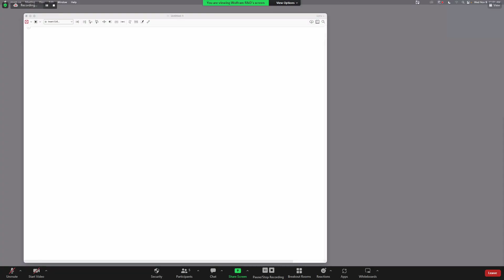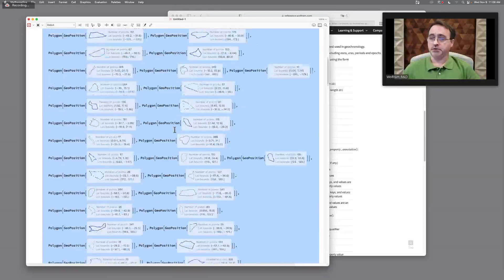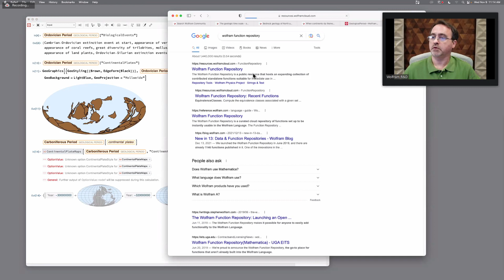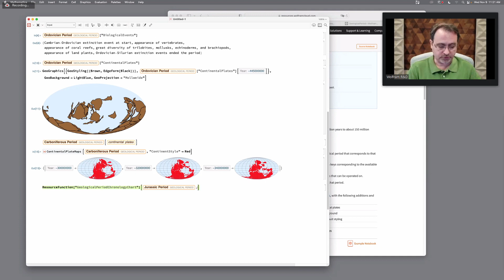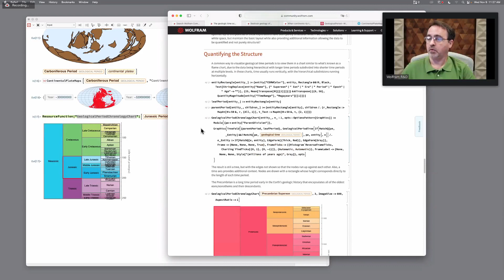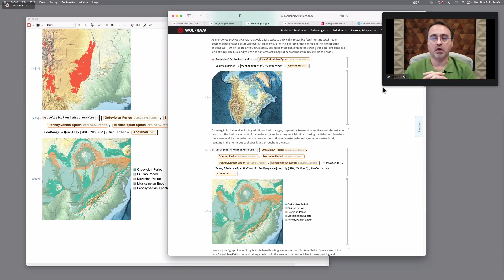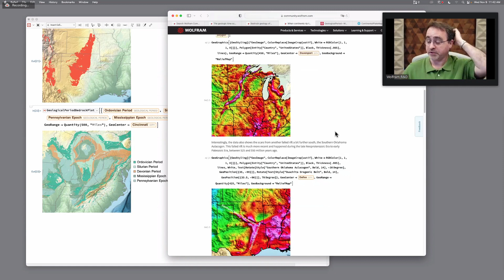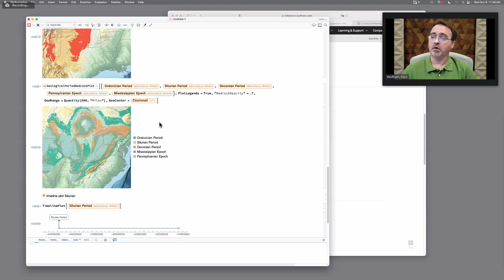Computational Geology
Jeff Bryant reviews new features in Computational Geology